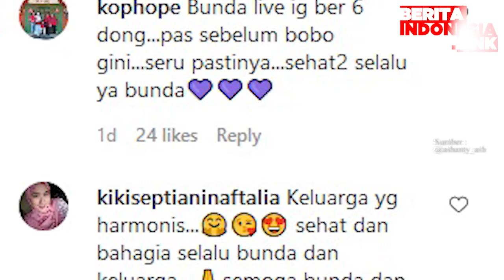Ashanty Wajahnya Kelewat Pucat?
ashanty,
kelewat pucat,
kantung mata,

Unggahan terbaru Ashanty di Instagram pada Senin (19/10/2020) sukses membuat netizen khawatir. Dia dinilai lebih pucat dari biasanya.